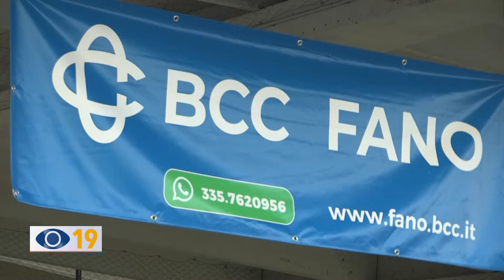In 2.800 alla Festa del Socio Bcc Fano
Premiazioni, buon cibo e ottima musica: grande successo al Codma di Rosciano a Fano per la Festa del Socio della Banca di Credito Cooperativo.